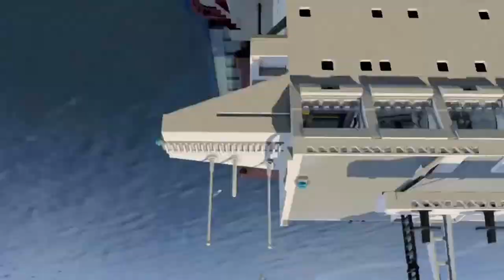LIVE! - Lets Play - LEGO GTA - LEGO City Undercover - Part - 01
Catch me live on Twitch and chat with us.

Visit me live on stream and have a chat with us
or join us on Discord where we discuss as well as share games, memes, art and much more.